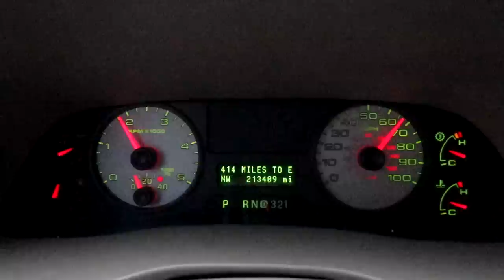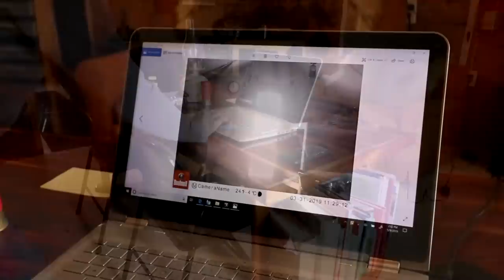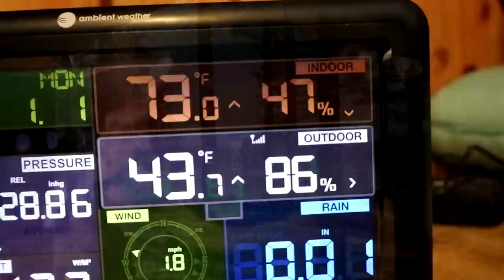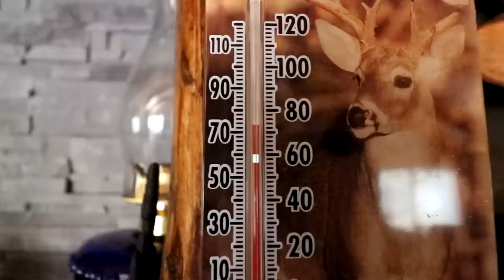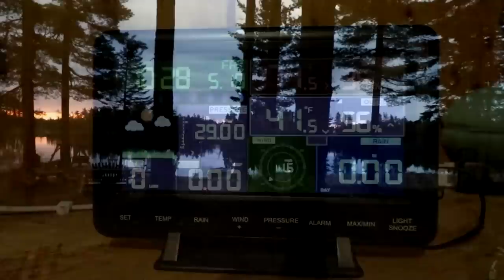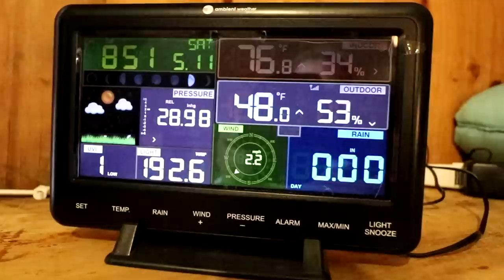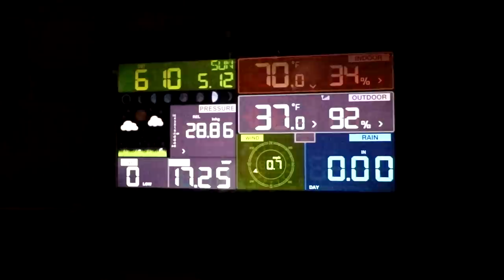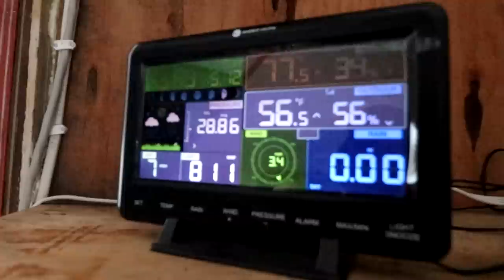THE TENT. First spring trip of 2019. Minnesota fishing opener. Dad comes up. Melissa joins me.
The first spring trip of 2019 to THE TENT. The Minnesota fishing opener. My Dad makes it back to the Backwoods cabin for the first time since his surgery. Melissa joins me at The Tent and it will always be a very memorable weekend. There are 4 clips that went black in this video during rendering, I have no idea why. I did not want to render it again (that takes 6 hours) so I am just uploading it. This video will also be uploaded to Melissa and I's Northern Seclusion channel because this video has a lot of content that pertains to both channels. .